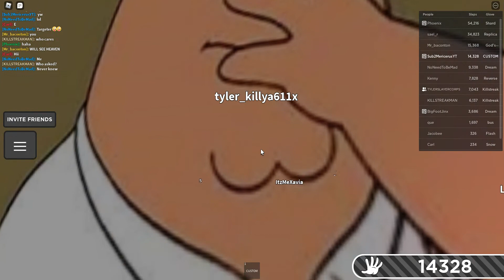roblox slap battles MADNESS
ABSOLUTE MADNESS!!